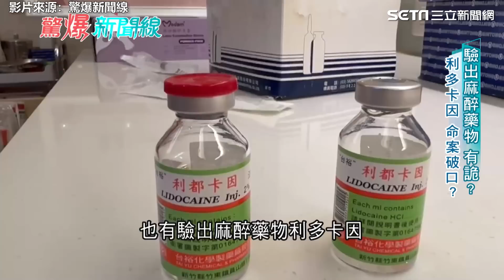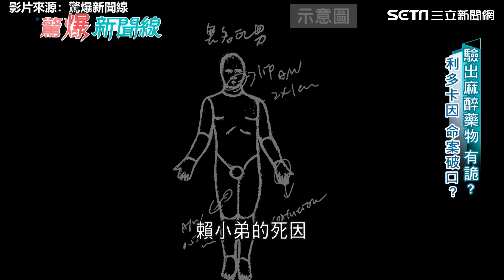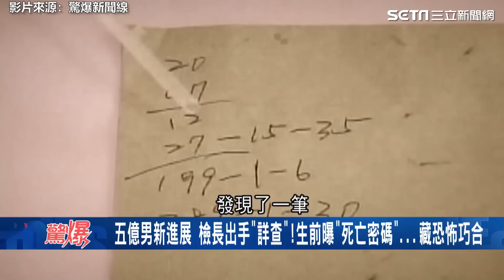檢察總長出手！5億高中生案新進展 生前曝「死亡密碼」…藏恐怖巧合│@politics_setn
影片來源：驚爆新聞線

友邦連結區
◎ 訂閱【三立新聞網】最新影片搶先看